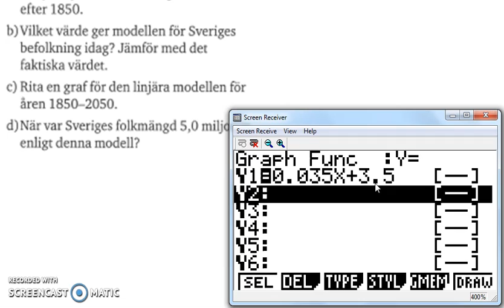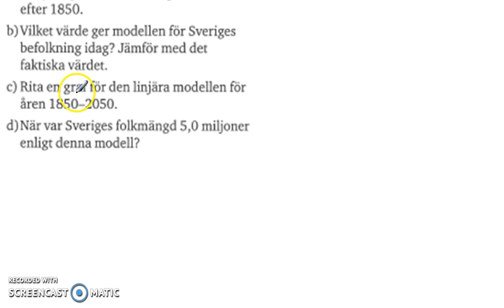Matematik 5000 Ma 2b Kapitel 1 1379 - Linjära modeller